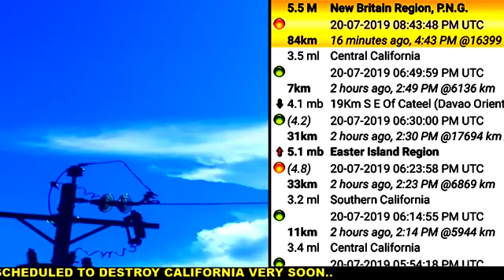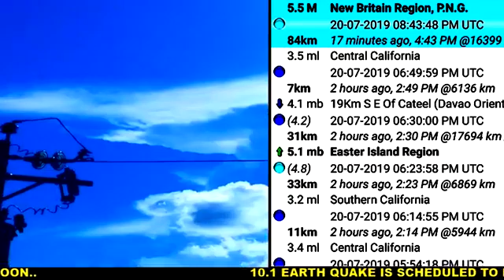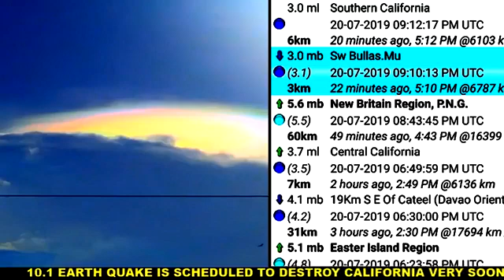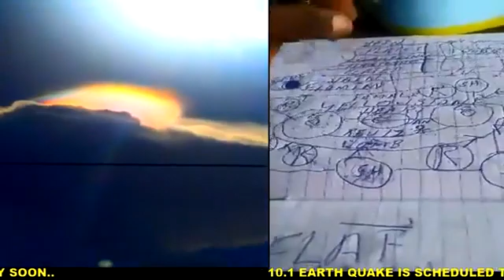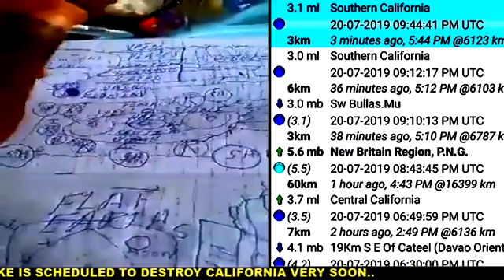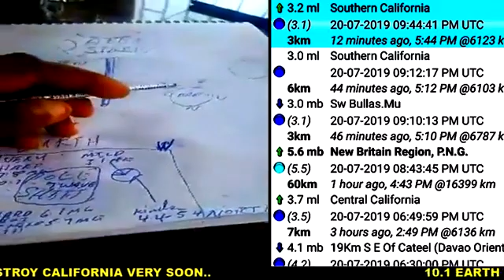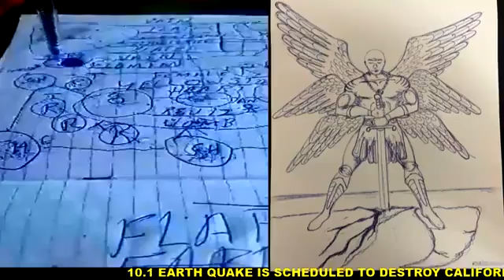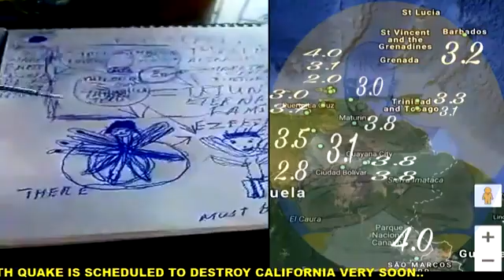Time has run out.⏳⌛ Seek your True Creators ELOHIM.Read Below👇😱🚩Tune to Archangel Abbadiel fb lives.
DIVINE PROPHECY&CONFIRMATION: Written by     THE 5TH ANGEL OF ELOHIM... copy paste and share... very important IMMINENT released... read and don't miss a paragraph: 😱🚩🚩🚩

10.1×10.1×10.1M at the depth 777 Quakes IS SHEDULE to shake California very soon from Washington DC to split from the mid Atlantic ridge near Trinidad and Barbados To create a MEGA TSUNAMI WAVELENGTH THAT WILL COVER THE NATIONS UNDER THE DARKNESS OF THE NIGHT...🚩

MY INDIGNATION SHALL BE POURED OUT ON THE KINGDOMS OF MEN 1000 FOLDS says ABBA YAHUWAH EL ELYON:

I HAVE SENT WARNINGS AFTER WARNINGS BUT ALL PROVES FRUITLESS SO I AM BREAKING THE EARTH IN PIECES AND WILL SWITCH ALL POLES TO BRING THE KINGDOMS OF DARKNESS IN MY PRESENCE TO OUT POUR MY WRATH AND HOT DISPLEASURE UPON THEM! 🚩

TO FULFILL MY WORDS I THE UNIVERSAL CREATOR YAHUWAH EL ELYON THE ALL-MIGHTY ALL POWERFUL HAS SPOKEN THROUGH THIS DIVINE MESSENGER ARCHANGEL SAMUEL...

THE GREATER JUDGMENT OF THE MOST HIGH IS DRAWING NEARER&NEARER THERE WICKED ONES THERE IS NO ESCAPE FROM THE DREAD INDIGNATION OF ELOHIM COMIN TO WIPE YOU OUT!!!.🚩

The loud boom is a sign that the earth has begun to shift out of it place ALL SINKHOLES THAT IS BEEN OPENED WORLDWIDE ANGELS ARE COLLAPSING THOSE TUNNELS WHICH IS CONNECTED TO YELLOWSTONE AND OF COURSE NEARBY SUPPLY CHAIN VOLCANOES...

 SEE MY HAWAII TEACHINGS TO UNDERSTAND MORE INDEPTH...  .And the sinkholes are made by angels for lava to come out through those sinkholes.
I am gathering enough lava.The enemy knows not what is my plan.Listen to the sound of sofar, for you've heard it at many places.An underwater volcano will begin a mega tsunami.Says YAHUWAH.

YAHUWAH is sending fire balls, asteroids are lies And the deception goes very deep the power grid will crash, and the great darkness will come forth...Let the laughters laugh, mockers and scoffers mock and scoff, but where will you be at thatterribleday..

As divinely prophesied by Archangel Samuel months ago the increase of magnetic earthquakes will be The norm until the required DEPTHS are met:777=10.0−10.1=20-10=10.1Magnitude/Gempa there is only only one that can predict earthquakes on earth and 100000%accuracy that's The divine messenger FROM ELOHIM archangel Abbadiel...

SOON TO UNFOLD
The Reno area has a seismic risk that approaches that of the San Francisco Bay Area; the Carson Valley just south of Reno is capable of producing a quake as large as magnitude 10.1M; just east of Las Vegas is a fault that can produce an earthquake as large as magnitude 7.8M.

Eastern California and Nevada, Utah carry significant seismic risk. The Death Valley fault system, which stretches east of Bishop down to the southern reaches of Death Valley National Park, is capable of generating a quake of roughly magnitude 9.0M

The West Tahoe fault, located along Lake Tahoe’s western shore, is capable of producing an earthquake between magnitudes 8.5M and 10.1M and causing tsunami of up to 7000-feet high.

Central California Trona fault is located south of Ridgecrest east of Fresno and is capable of Producing 9.5M...

  Note: the mega quakes in California on the 4th and 6th of July 2019 switched the San Andreas Fault System from Ridgecrest to Kansas- Oklahoma

Heat waves in 2021 to be very intense with sudden continuous droughts&Atmospheric Mega Tsunamis, The ice in green land ,Alaska and Argentina- Antarctica to melt by the intense heat waves&earthquakes incoming to adjust the height of the Ocean's Floor and the magnitudes of earthquakes to increase world wide to create the atmosphere of devastation's:
archangel samuel

PLEASE SEE PREVIOUS LIVE TEACHINGS OF CALIFORNIA,FLORIDA,INDONESIA,PHILIPPINES, ALBANIA,EUROPE,TRINIDAD&TOBAGO,BY EXTENSION THE CARIBBEAN ISLAND'S WHICH INCLUDES ,PUERTO RICO ,AFRICA,GREECE,SOUTHAMERICA, ETCE,MEGA QUAKES AND MEGA TSUNAMIS DIVINE DRAWINGS. TO UNDERSTAND HOW THE END IS UNFOLDING...

The Rider on the White Horse Which is YAHUSHUA
11Then I saw heaven standing open, and there before me was a white horse name Faithful. And its rider is called The Word and is the Truth.

OUR ELOHIM IS LOVE AND THEY SHOW GREAT MERCY IN SENDING Archangel Raphael IN THE FLESH TO TEACH US THE ANCIENT TRUTH & LEAD US ON THE PATH OF RIGHTEOUSNESS.
NONE OTHER KNOWS THE WAY BUT HIM, YET MANY RELY ON THEIR WAYS TAUGHT TO THEM THRU RELIGIONS..  AND THEY REJECT THE ONE SENT TO LEAD THEM IN RIGHTEOUSNESS, SPIRIT & TRUTH.

WE HAVE NEVER PASSED THIS WAY BEFORE, SO LISTENING TO OTHERS WHO ONLY CLAIM TO KNOW THE WAY TO SALVATION YET POSSESS NO CREDIBILITY WITH ELOHIM IS A COSTLY ERROR TO MAKE.  AND YOU DO SO IN THE FOLLY OF YOUR OWN FLESH (worldly/ fleshly desires), FOR YOU REJECTED HIM WITHOUT A CAUSE, THO HE DID YOU NO EVIL ONLY GOOD!  YET YOU CHOSE TO REJECT HIM AND ALLOWED YOURSELF TO BECOME POISONED BY THE LIES OF HIS ENEMIES AND THE ENEMIES OF YAH!

THOSE WHO HATE THE TRUTH & SUPPORT THE LIES OF THE ENEMIES WILL ALL BE DESTROYED AND SUFFER THE WRATH OF OUR ELOHIM...😱🚩